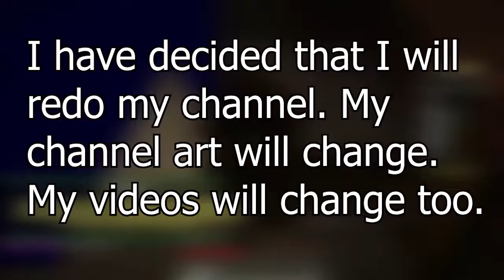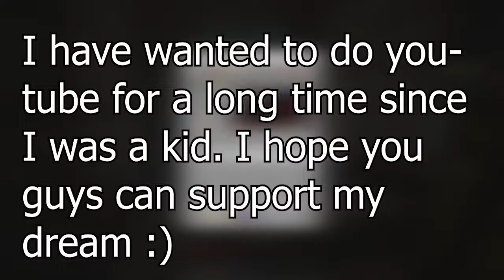An announcement video...